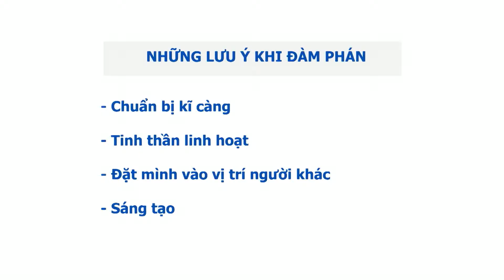KĨ NĂNG SỐNG - ĐÀM PHÁN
🤝 Việc đàm phán có thể bắt gặp trên “muôn nẻo đường đời”, từ trong quân sự, chính trị, kinh doanh đến cả trong cuộc sống đời thường…
📌🤝 Nếu thiếu kĩ năng đàm phán, chắc chắn bạn sẽ gặp nhiều vất vả trong cuộc sống.